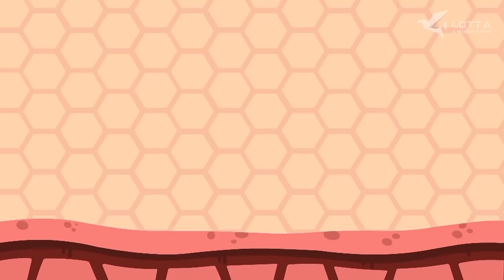★Jungle Agent★ EP07-09 | Compilation 03 | Robot | Toys | Superhero | For Kids | Cartoon | Season 1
☀️Jungle Agent English- Season 1- Full Episodes

☀️Chapter
00:00  Fireflies All Vanished
11:22  Running Tree House
22:46  The Sun at Night